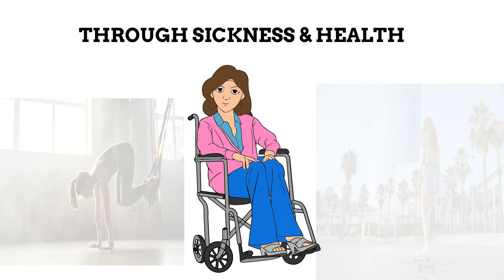LEGACY VIDEOS by VideoMagic Productions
Legacy Videos by VideoMagic Productions can preserve your most precious life's moments. Celebrate, Remember, Share in the joy of Remembering.